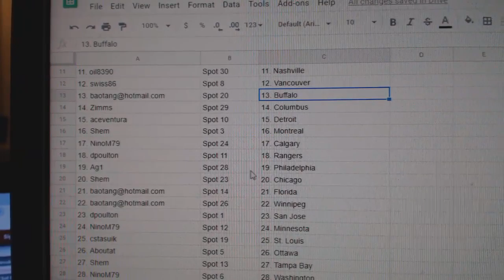Team Randoms - C&C GB #11,183